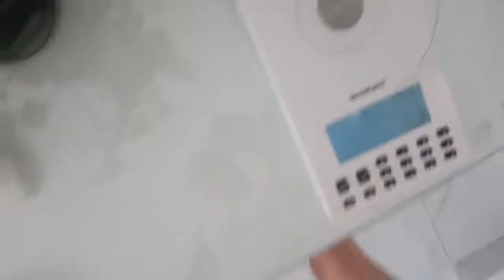Szybka du.. ZUPA. 🎃 DYNIA🎃 w ziołach 😂 Z humorem.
Dynia ma cynk na potencje i dziala odkwaszajaco, co juz brzmi zachecajaco. Prawda?:)
Inne zdrowe zupki: